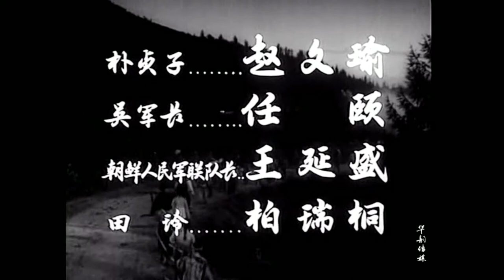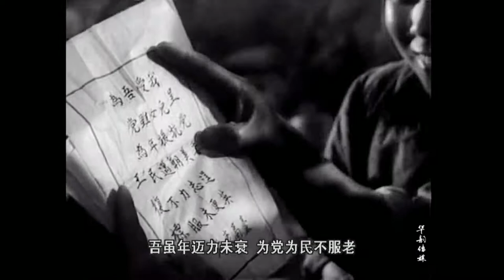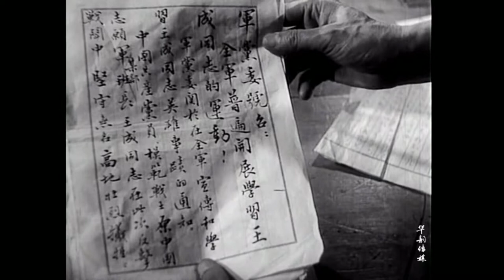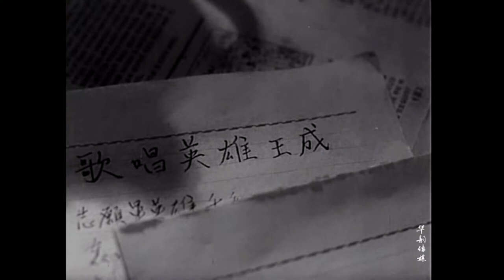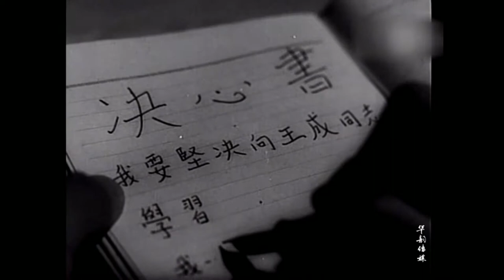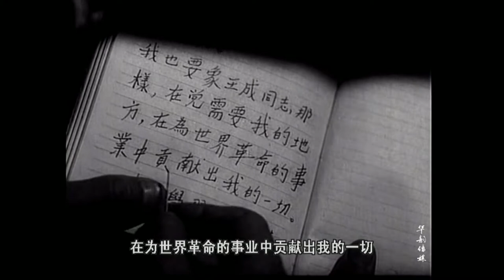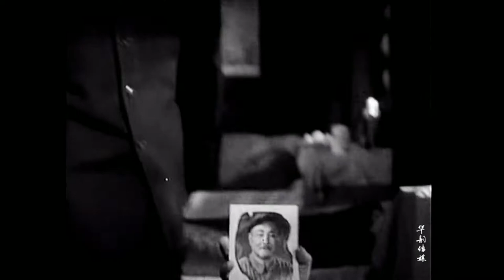【1080P Full Movie】高清修复 《英雄儿女/Heroic Sons and Daughters》1964年经典抗美援朝电影 | 中国电影博物馆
【剧情简介】抗美援朝时期，志愿军某部师政委王文清到前线视察，在战场上遇到了老战友王复标之子王成。王成告诉王文清自己的妹妹王芳也在军中。后来在一次战役中，王成英勇牺牲，全军开展了学王成的运动.
《英雄儿女》是1964年由长春电影制片厂制作并出品的一部战争片。由武兆堤执导，刘世龙、刘尚娴、田方等主演。影片改编自巴金小说《团圆》。